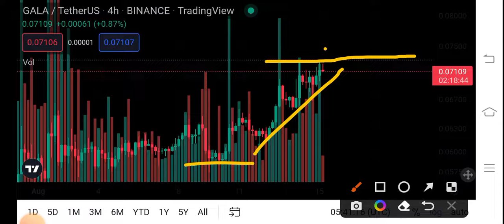Gala Price Analysis Prediction! Gala Price Prediction! Gala News Today